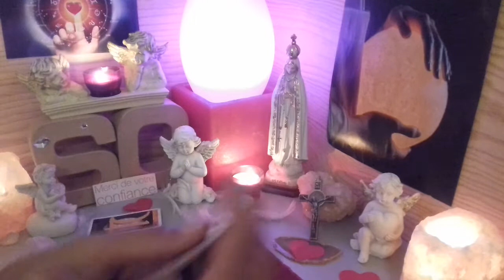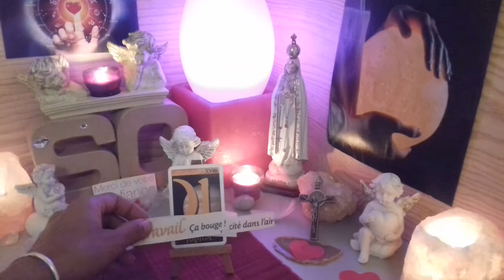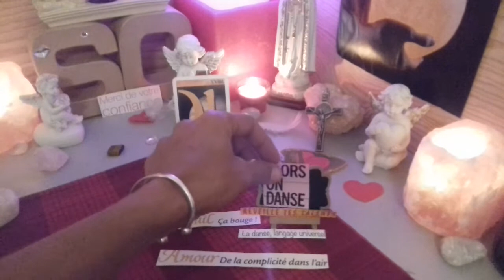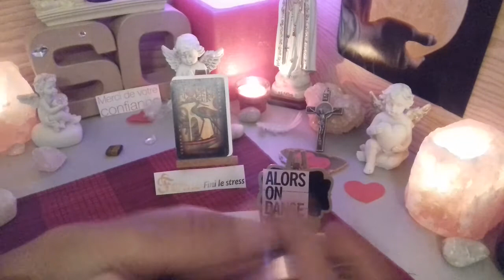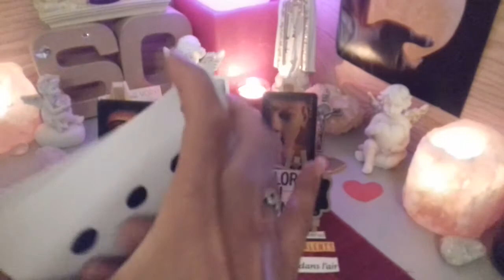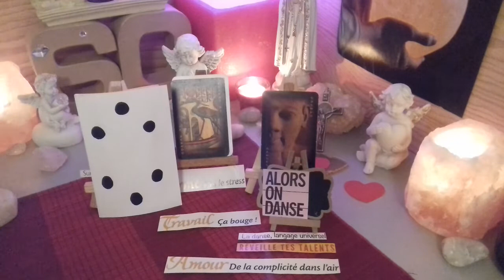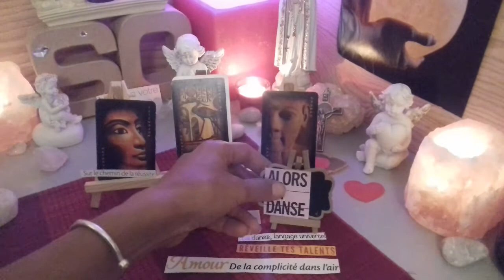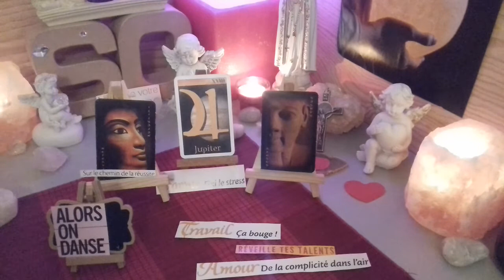GUIDANCE DU JOUR 🔮ENERGIES GÉNÉRALES EN CE MERCREDI 13 OCTOBRE 2021💜🙏💜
Bienvenue à La So Énergies Divines,

►MUSIQUE: Musique des Anges et des Archanges pour la Guérison Spirituelle | Chasser les mauvaises énergies (Idyllic Melody💖🙏💝Que Dieu te Bénisse💖🙏💝
🙏MERCI pour vos Likes 👍😉 et commentaires, vous êtes des Amours💖🙏💝"Que le bonheur soit votre allié, que le sourire soit votre invité, que la joie embellisse votre cœur et toutes vos journées. 💝🙏SOYEZ BÉNIS💝🙏
🙏💝🙏💝Coach de Vie, Parapsychologue, Énergéticienne holistique, Voyante Spirit & Médium née, je suis là pour vous accompagner dans votre cheminement de vie et votre développement personnel. Les Médiums & Voyants ont une mission de vie, celle d'éclairer la vôtre ! Mon rôle est de vous guider au mieux à travers mes ressentis, mes dons, mes guides et les anges. Tout en vous aidant à développer votre propre intuition et à éveiller tout votre Potentiel Divin (Corps, Âme, Esprit)💝🙏

Pour celles et ceux qui me découvrent. Bienvenue & Enchantée !
Sonya, à votre Service 💖🙏💝 Plus de 21 ans d'expérience, puissant don héréditaire venu d'Orient. Réputée pour mes qualités d'aides et de protection, à l'écoute de vos soucis ou de votre avenir... Il n'y a pas de problème sans solution. Toutes vos prédictions au-delà de vos espérances, je réponds directement à vos questions au contact de votre voix ou sur photo même à distance ! N'hésitez pas me contacter, je suis là pour vous aider !

Vous souhaitez votre Voyance personnalisée, une Guidance, un Soin Énergétique, un Accompagnement en développement Personnel et en Spiritualité ou pour un suivi personnalisé : ou par SMS au 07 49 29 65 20
Recevez ma Gratitude Infinie pour votre soutien.  Je suis très touchée par chaque Don que je reçois ! Merciiiii 🙏💝Soyez Bénis🌹💋🌹🙏💝
Si vous souhaitez faire un don pour me soutenir dans mon Travail, je vous invite à suivre le lien
Vous souhaitez me suivre :
Les vidéos de cette chaîne présentent diverses méthodes et sujets🙏💝🙏 et sont toutes destinées à aider le plus grand nombre de personne à développer sa propre intuition et à éveiller son potentiel divin. 👏N'hésitez pas à aller faire un tour dans les Playlists et à visionner plusieurs vidéos car elles peuvent être complémentaires👍😉
Si cette vidéo vous a plu🙏💝Merci de commenter, liker👍et de partager ! Et surtout, si ce n'est pas déjà fait, 🤗, n'oubliez pas de vous abonner 🆎 et de cliquer sur la petite cloche🔔, afin de recevoir une notification dès qu'une nouvelle vidéo est mise en ligne !👍😉👏
MERCI, MERCI, MERCI, POUR VOTRE ÉCOUTE, VOTRE CONFIANCE ET TOUT L'AMOUR QUE VOUS M'APPORTEZ... JE VOUS AIME MES AMIS🌹💋🌹 🙏❤️🙏SOYEZ BÉNIS.🙏❤️🙏 Merci, Merci, Merci 🙏❤️🙏 GRATITUDE INFINIE 🌹💋🌹

Généreusement vôtre,
Au Service de la Lumière et de la Vie